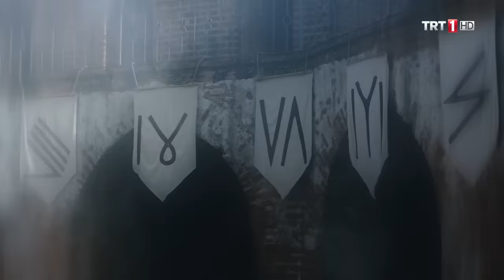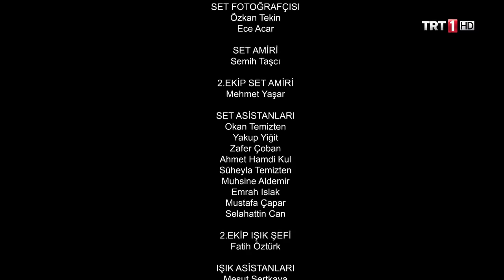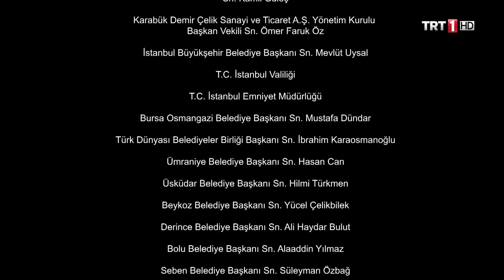Diriliş Ertuğrul 142. Bölüm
Ertuğrul Bey, Alıncak ve Albastı’yı Mergen’i kurtarmak için yaptığı baskında elinden kaçırmış, oğlu Gündüz’de yaralanmıştı. Fakat intikam için yeni bir oyun kurmuş, Alıncak’ı tuzağına çekmeyi başarmıştı. Dragos'un tertibi başkaydı;  Mergen'in son yazdığı mektupta güya Keykavus'un Söğüt kırsalında olduğunda bahsediliyordu...  Tabi ki bu Alıncak için bir tuzaktı... Dragos'un Beybolat'la (Albastı) kurduğu tertipse Ertuğrul’un Alıncak’ı tuzağa çekip öldürmesi ihtimali üstüne kuruluydu. Bu minvalde Dragos  bu tuzağın yerini Beybolat'a haber verecek, Beybolat da hemen ardından yorgun düşmüş Kayılara saldırıp Ertuğrul'u öldürecekti... Fakat Alıncak kendisi de bilmeden bu oyunu bozdu; Dragos'u yollamadı. "Sen de bizimle geliyorsun" dedi... Ertuğrul Bey’in planı işe yaradı ve Alıncak’ı yakaladı. Sıra Dragos ve Albastı’ya gelmişti.Karşı tarafta Beybolat (Albastı) Kayı obasına karıştırmak için Bamsı üzerinden yaptığı planlarda Sırma’yı kullanmaya başlamıştı. Yaptığı ziyaretlerle Hafsa’yı işleyen Sırma, Bamsı’nın ailesinde Kayı obasından göçme fikrinin oluşmasını sağlamıştı. Peki tüm bunların sonucunda Alıncak, Albastı’nın kim olduğunu Ertuğrul Bey’e söyleyecek mi? Dragos-Beybolat ittifakı nereye taşınacak? Dragos’un gerçek kimliği ortaya çıkacak mı ve tabii Bamsı, Kayı obasından göçecek mi?